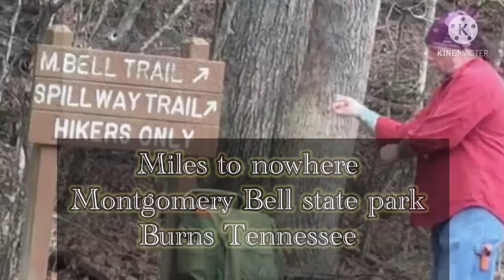January 27, 2021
A short hike and an overnight camping in my favorite park.
Montgomery Bell state park in Tennessee.